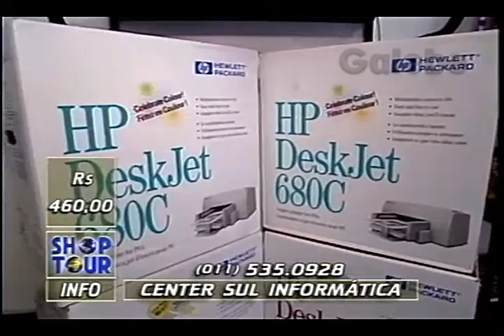CENTER SUL INFORMÁTICA PAULO VERONEZI GALEBE 29 11 1996